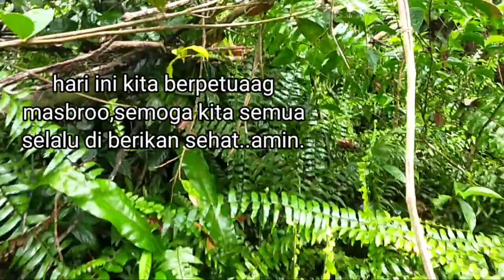luar biasa madu di hutan alam#apisdorsata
Assalamualaikum,sahabat..semoga kita semua selalu dlm keadaan sehat,amin..

luarbiasa madu di hutan alam

mohon bantu subscribenya teman,terimakasih

Wassalamualaikum